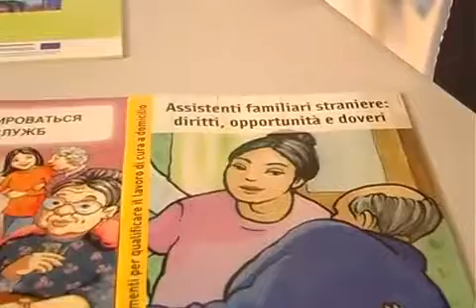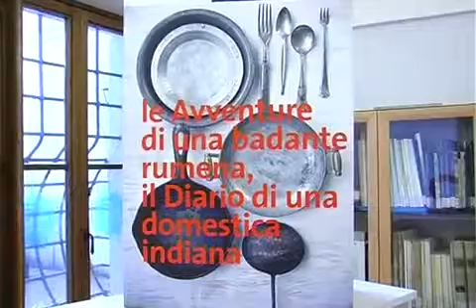"Così vicine, così lontane": a Tivoli una mostra dedicata a colf e badanti